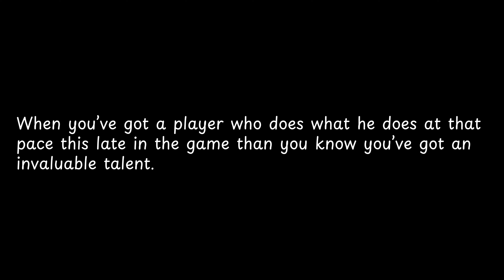When you’ve got a player who